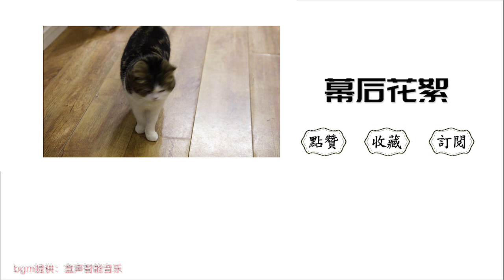心機流浪貓“勾引”家貓出走，主人一個動作及時止損，貓：頭皮好痛｜李喜貓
趁鏟屎官在給多肉上土上盆，流浪貓李茶花又來敲窗勾引我家貓咪，一家三口差點就跟人家走了，好在鏟屎官眼明手快| 李喜貓

Kevin MacLeod的Happy Boy End Theme根据知识共享署名 4.0许可授权用户使用。